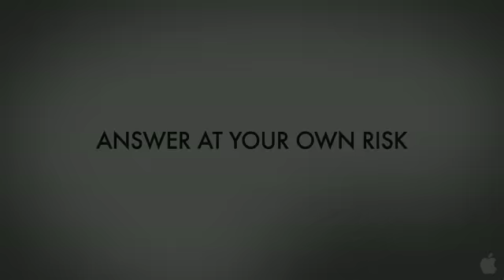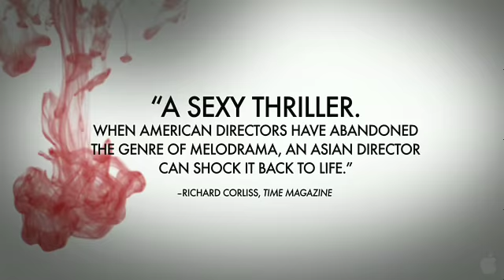Housemaid - Trailer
Trailer de Housemaid